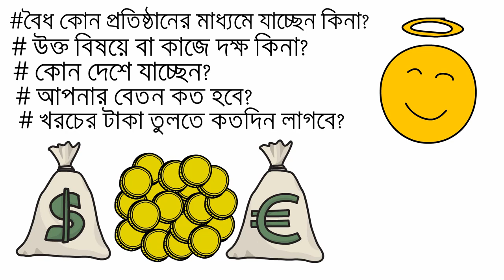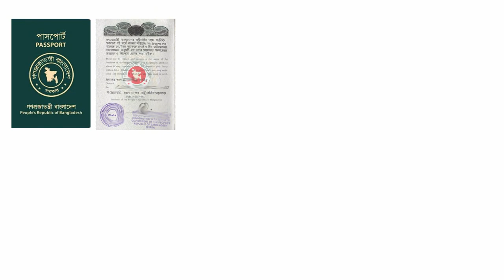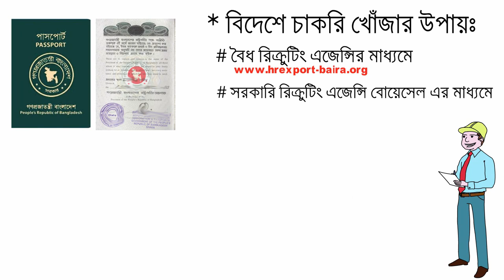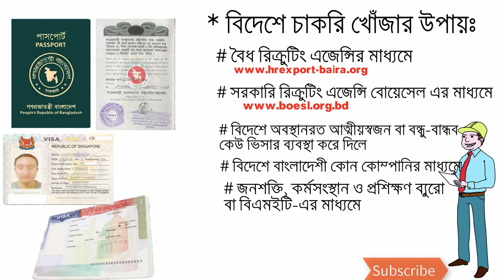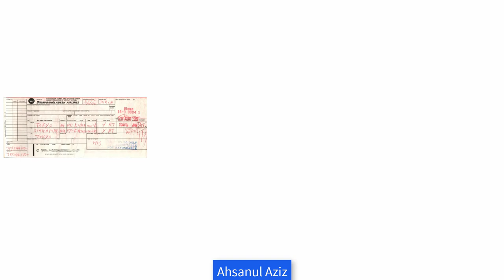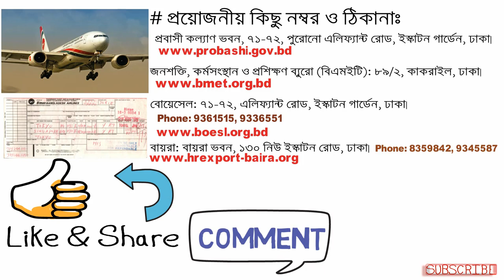Easy way to go abroad|| বিদেশে যাওয়ার জন্য অবশ্য করণীয় || Ahsanul Aziz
বাংলাদেশ থেকে যারা বিদেশে যেতে চান তাদের অনেকেই জানেন না কিভাবে শুরু করবেন। তাই তাদের জন্য আমার এই ভিডিও। এর মাধ্যমে আপনি আপনার করণীয় সম্পর্কে ধারণা পাবেন। আপনাদের প্রয়োজনীয় টিপস জানানোর চেষ্টা করব।